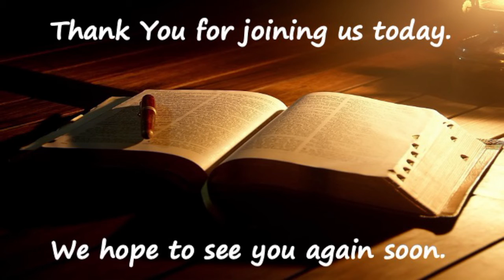Sunday Evening, August 1, 2021